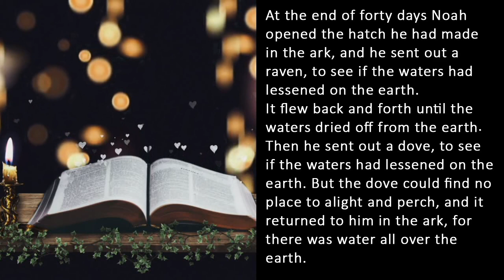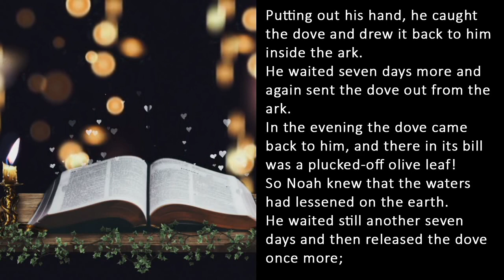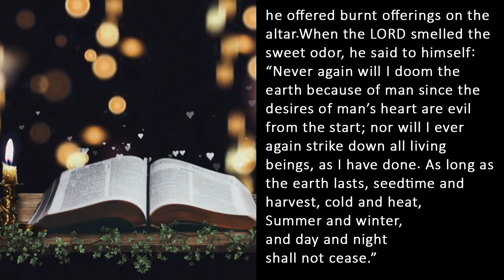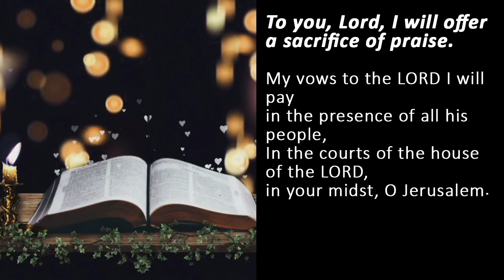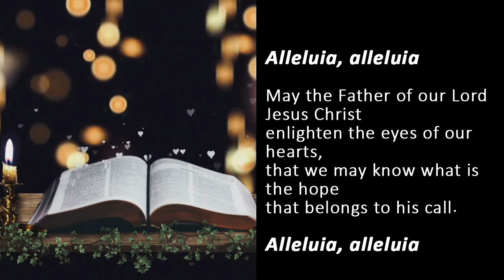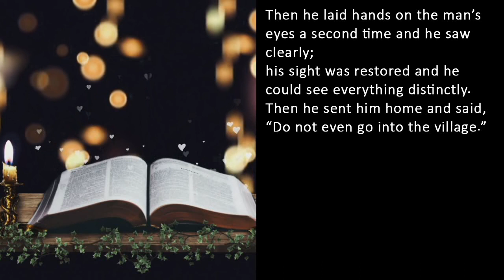Catholic Reading for Today I Wednesday February 15 2023 I Catholic Daily Mass Readings